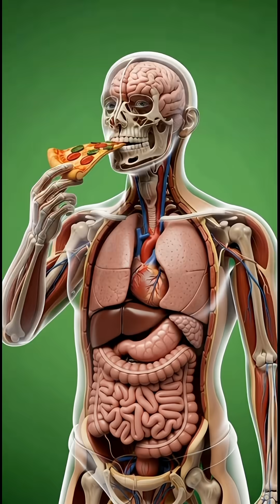What Happens If You Pizza Slice Every Day? See What That Pizza Slice Does to Your Body.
Upon consuming a slice of Pizza, the process begins with the brain's immediate reward system activating, releasing dopamine for satisfaction. Chewing breaks down the food before it hits the stomach, where strong acids and enzymes start separating the proteins from the cheese and the complex starches from the crust. The food then moves to the small intestine, triggering a complex, dual absorption process: the refined carbohydrates rapidly release glucose into the bloodstream, causing an immediate energy spike and insulin response. Meanwhile, the dense fats and amino acids from the cheese and toppings are absorbed more slowly, initiating long-term energy distribution and muscle repair. This significant influx of high-calorie macronutrients leads to a profound sense of satiety, often followed by the slower metabolic burden of processing and storing the dense fats, which commonly results in a post-meal feeling of sluggishness or "food coma."